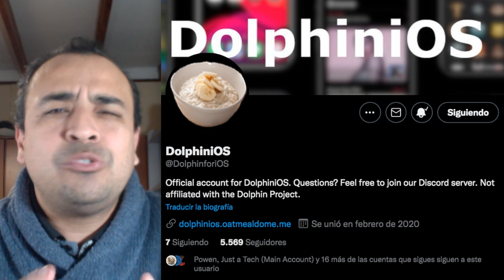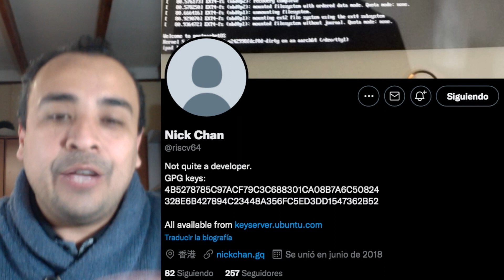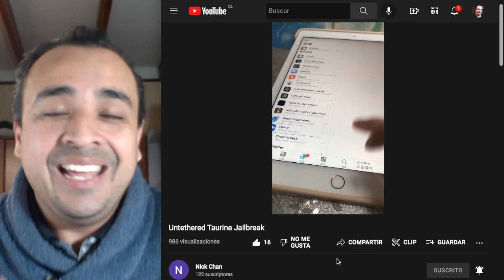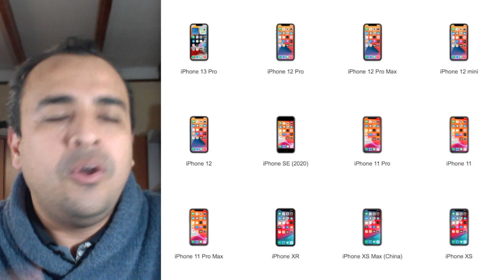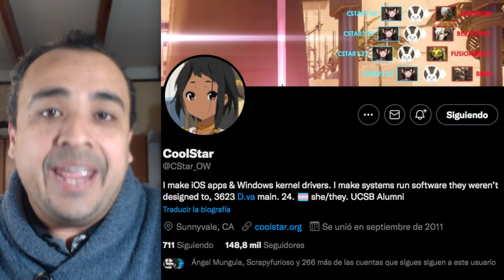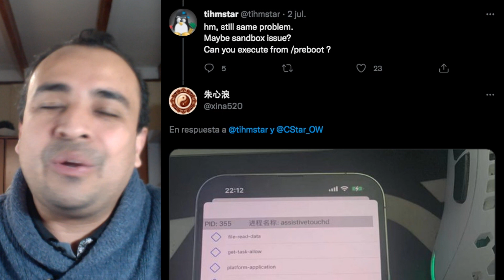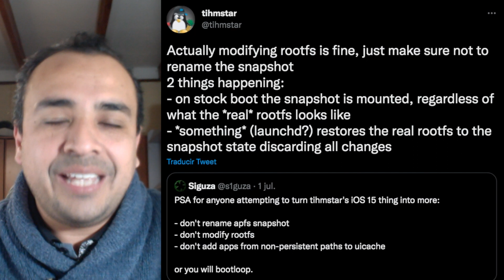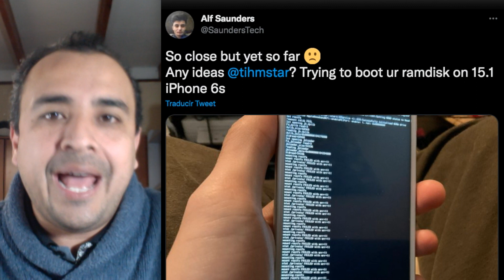¡NADIE LO ESPERABA! 🔥 LOGRADO NUEVO JAILBREAK UNTETHERED PARA TODOS (Video Demo)